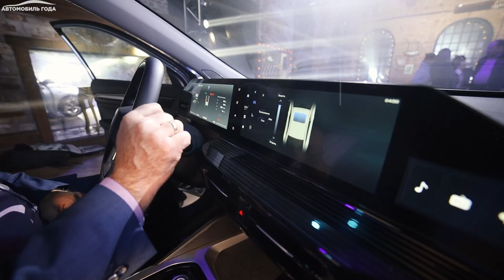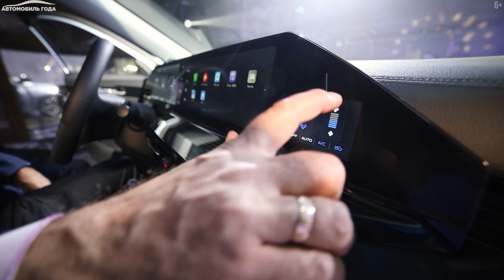Горячее видео о новых Livan Х6 Pro и Livan S6 Pro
За кроссовер просят от 2,47 млн руб., за седан – от 2,42 млн руб. Стоят ли эти новинки таких денег – смотрите в нашем репортаже!